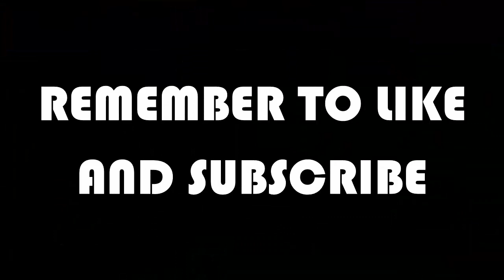Umar Sadiq ● Best Goals, Moves and Skills [HD]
What do you think about this talent?